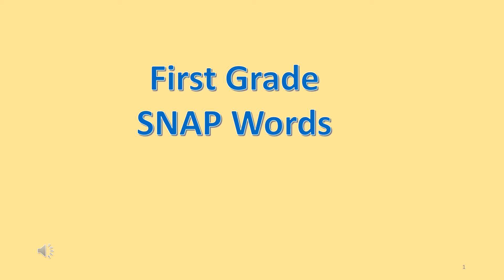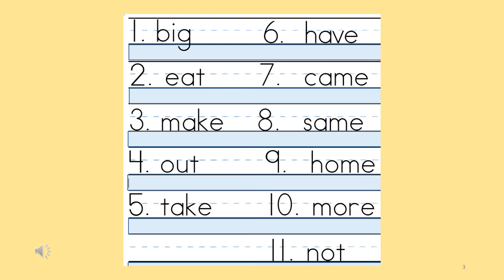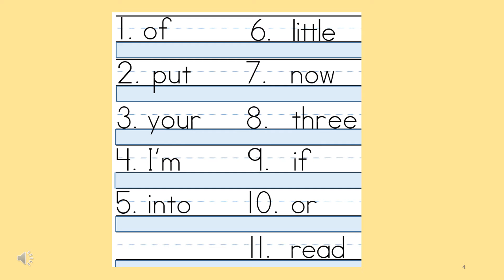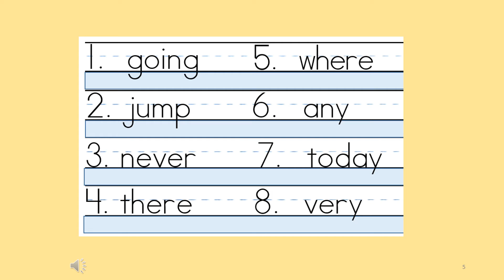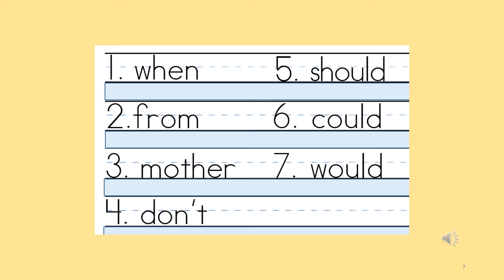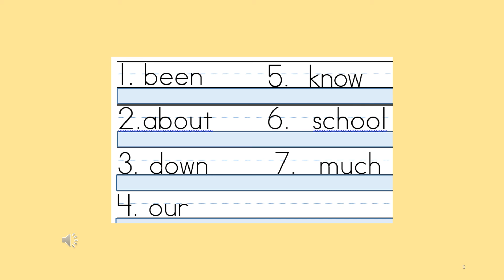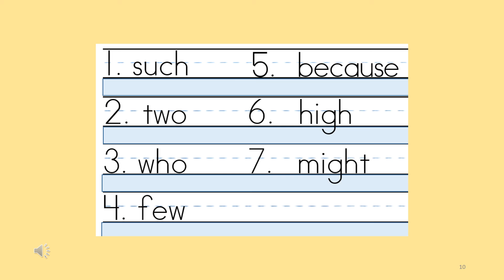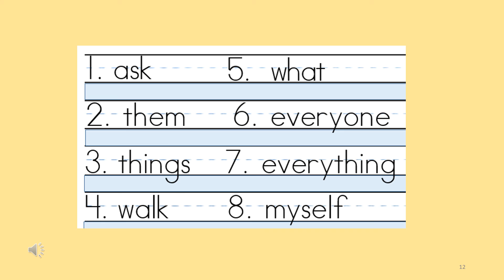CUM 1stG SNAP words